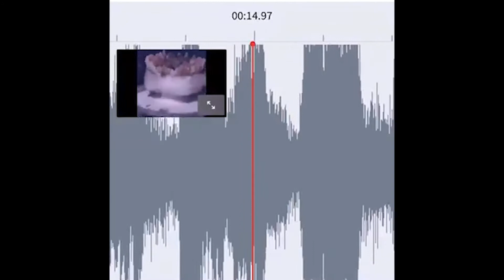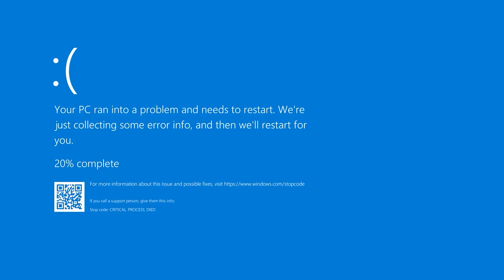compilation of stuff i made